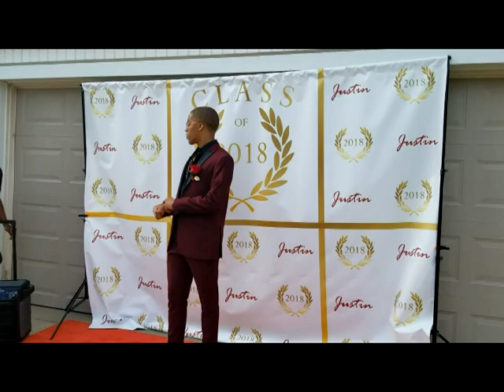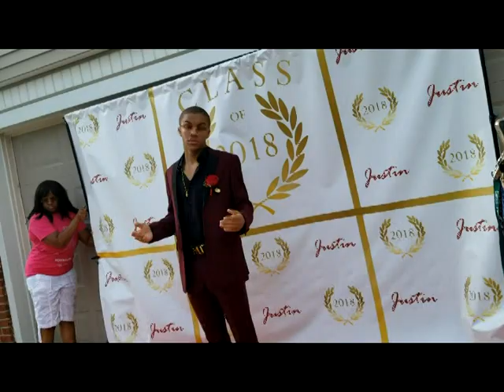JUSTIN & DIAMOND PROM SEND-OFF 2 WEST BLOOMFIELD PROM, 5-30-2018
JUSTIN & DIAMOND PROM SEND-OFF 2 WEST BLOOMFIELD PROM, 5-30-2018 FILMED BY WAYNE SHELDON PERRY.